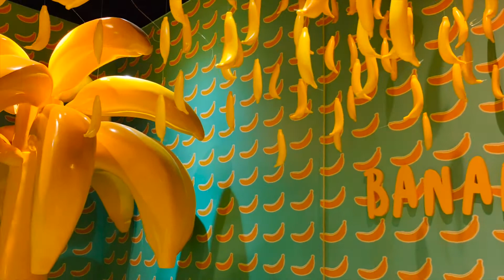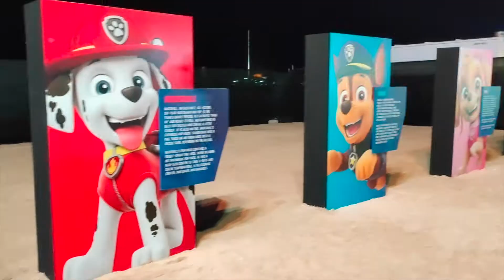Inside the World of Nickelodeon Abu Dhabi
Planning for a weekend fun? Visit the World of Nickelodeon at Mother of Nation Festival 2021 at Corniche, Abu Dhabi which will run from 9 to 18th December. Have a blast of activities in Shimmer and Shine, Paw Patrol, Spongebob Square Pants and Teenage Mutant Ninja Turtle. Meet and greet your favorite Nickelodeon characters and jive to the music of Dora The Explorer and others in the Main Stage.

Be sure to have your PCR negative result not more than 96 hours (4 days) in your Al Hosn App. Skip the line by booking your ticket to avoid long queues.

For fast track and no hassle fun, prepare your al hosn and ticketmaster app in your mobile phone and be ready to show it in the Entrance Gate 3.

Stay safe and enjoy the fun!!!